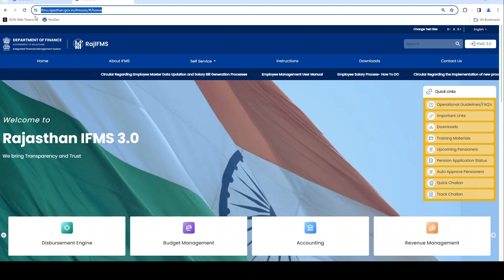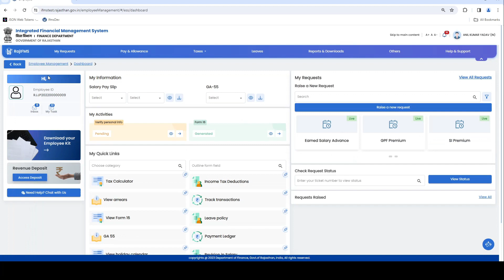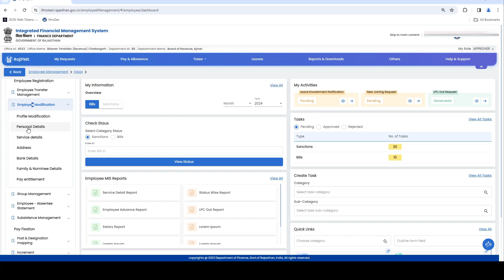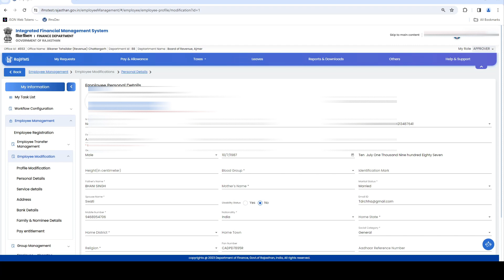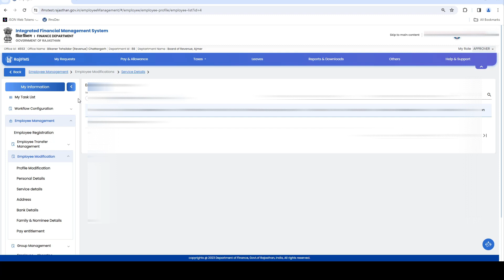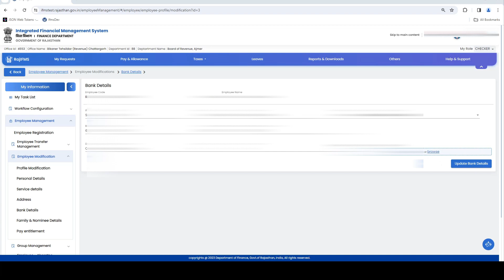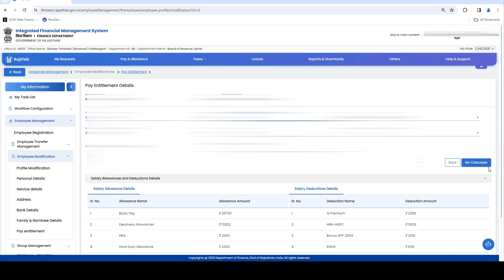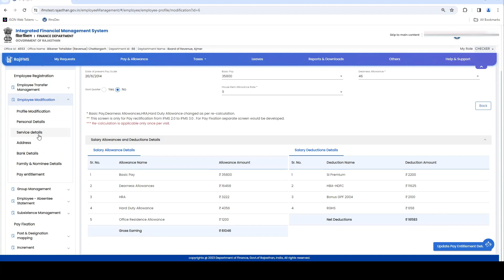IFMS 3.0 employee detail modification complete process. IFMS 3.0में कर्मचारियों की डिटेल कैसे बदले ?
IFMS 3.0 me employee ki suchnae kaise badle?
ifms me karmachariyo ki suchna kaise modify kare?
ifms 3.0 latest updates
How to change employee information on IFMS 3.0 Portal?
how to add employee service detail in ifms?
how to change bank detail of employee in ifms?

credit -- ifms3.0 team

This video is uploaded only for knowledge purpose.